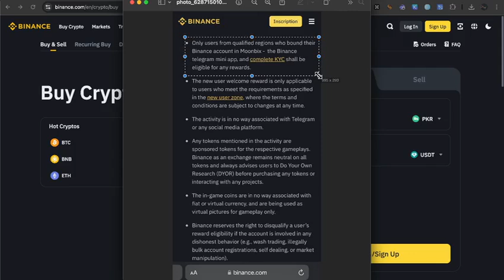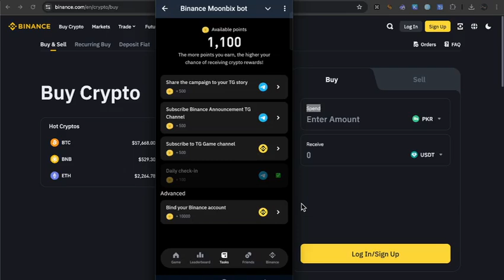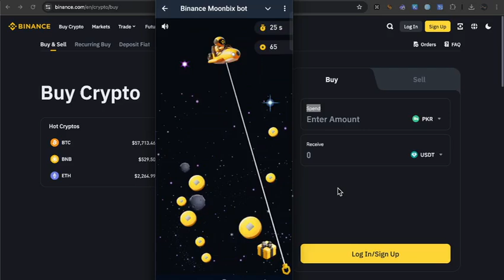New Airdrop Binance Project Start || New Airdrop coming support with Binance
Join now